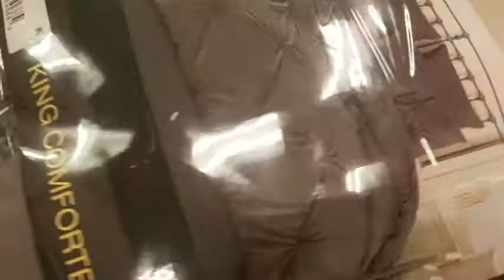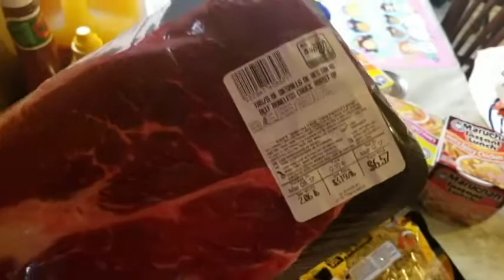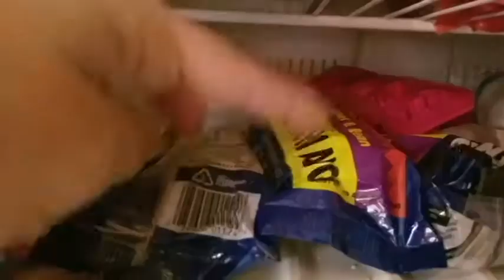Shopping At Target With A Toddler!!! | Grocery Haul!